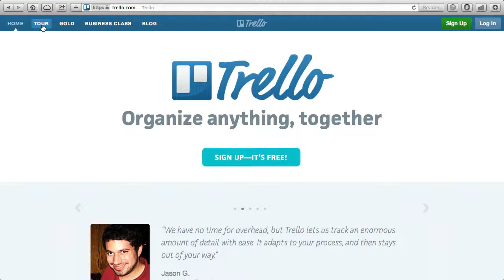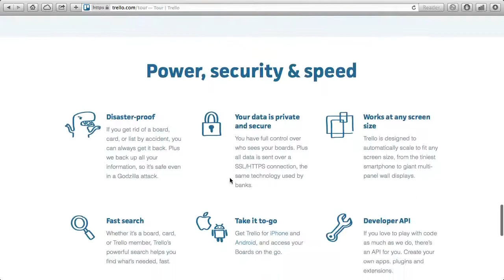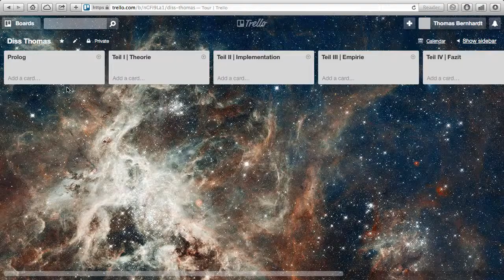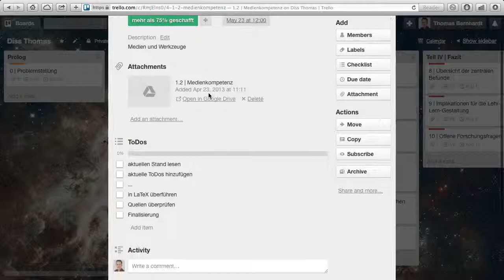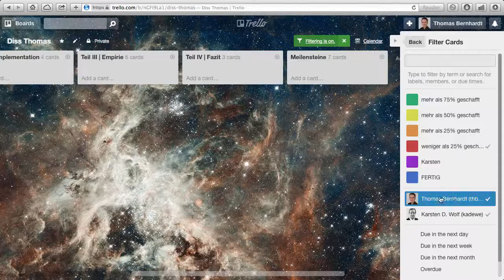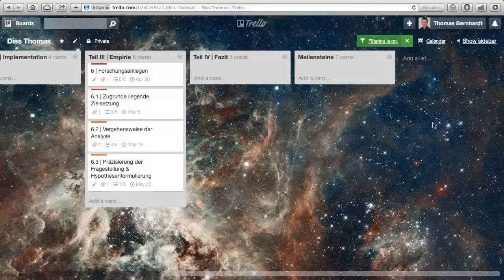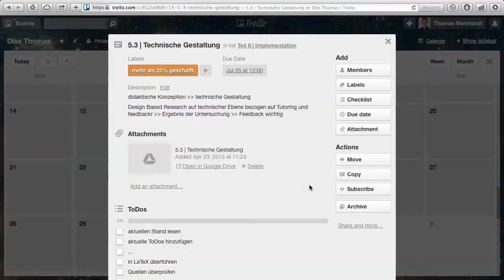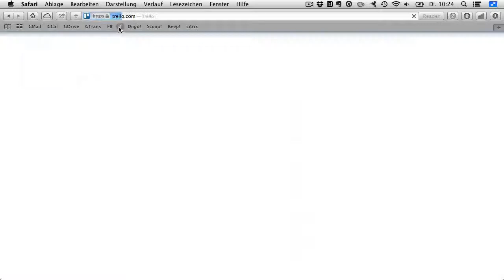B-2.2_Trello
Thomas stellt in diesem Toolvideo das Werkzeug Trello vor, welches insbesondere zur Planung von größeren Projekten (z.B. Abschlussarbeiten) genutzt werden kann.